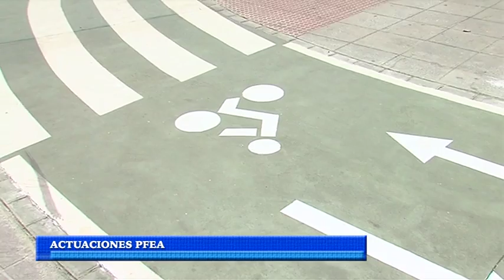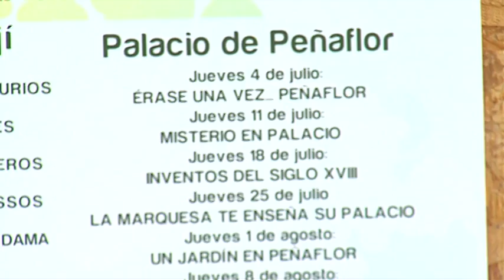Noticias 12/6/19 Miercoles